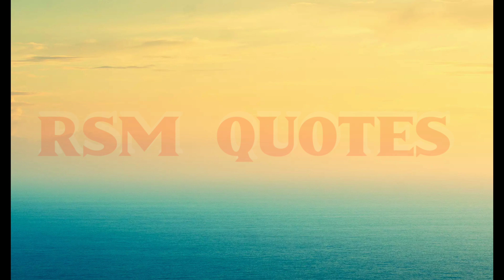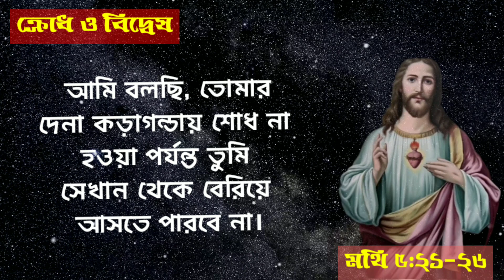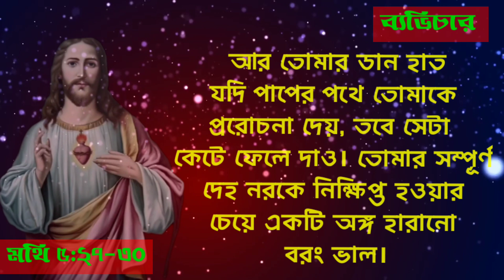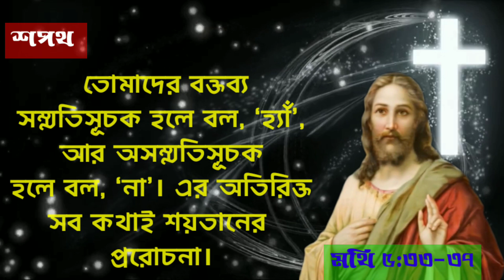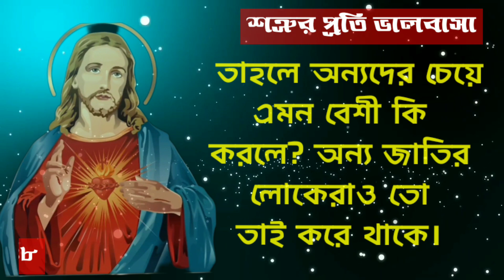প্রভু যীশু খ্রীষ্টের সেরা ৬ টি সতর্কবানী। Jesu Christa Bible Bengali Bani.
Bible Motivational Bengali Speech.

           জয় যীশু 🙏🙏🙏🙏

খ্রিস্ট কথা পিতার উপদেশ স্বর্গের বানী যীশু খ্রিস্ট বানী খ্রিস্ট গান বাইবেলের সত্যতা প্রভু যীশুর শিক্ষামূলক উপদেশ  The instructive advice of the Lord Jesus পবিত্র বাইবেলের সু সমাচার  jesus bengali motivational speech যীশুখ্রিস্টের মূল্যবান বাণী christian bengali sermon bengali bible study about bible bengali sermon bengali sermon from bible essons from bible bible power to change life bible change life jesus sermon bible study biblical knowledge spiritual knowledge

Created By

jesus_song_tube bengali_preching banglay_prochar bangla_prochar prochar bible_study biblical_knowledge spiritual knowledge.